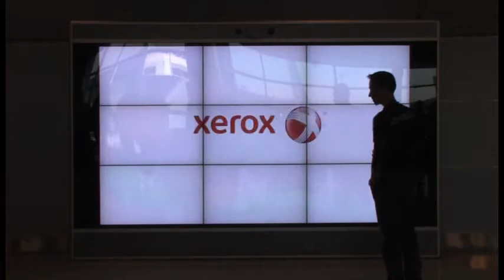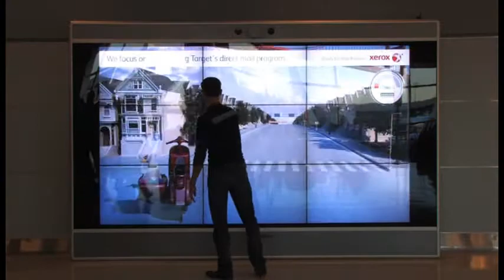JCDecaux and Xerox with Monster Media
Touch and play !!!